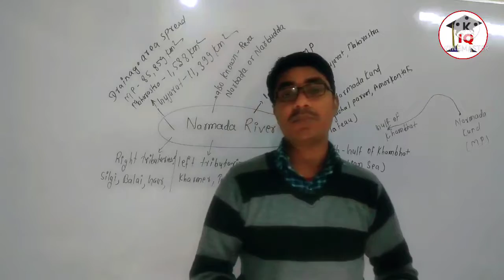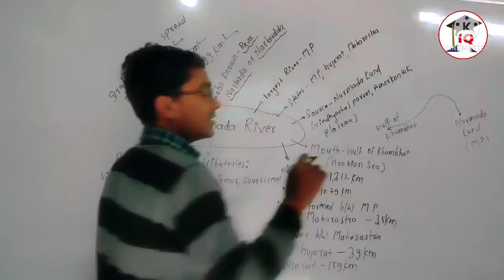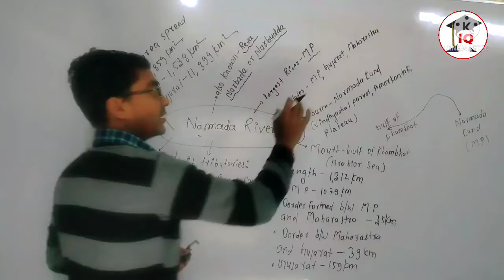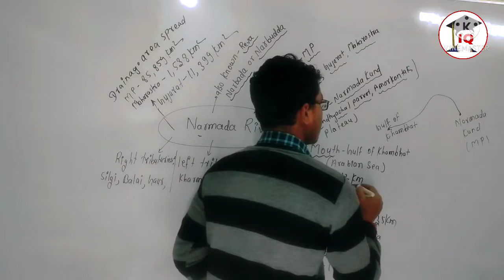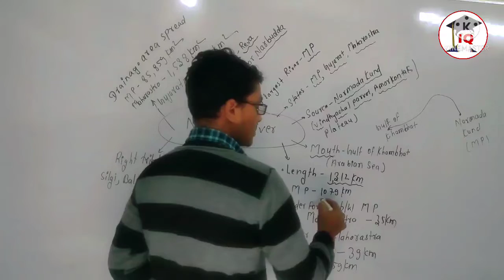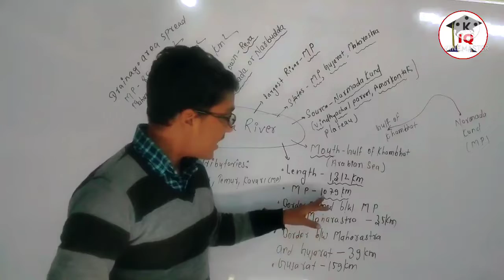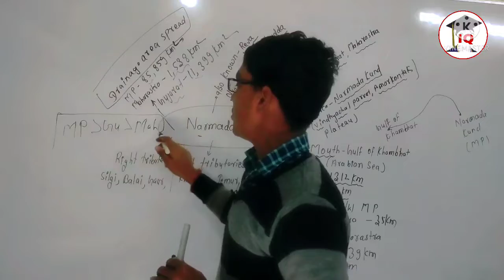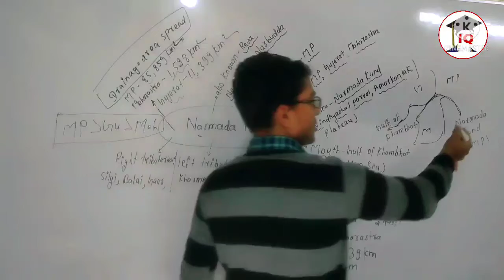Narmada River | नर्मदा नदी | River System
Welcome
River System
Narmada River